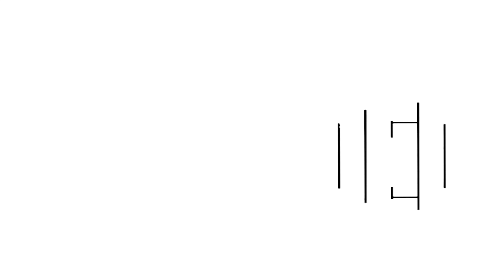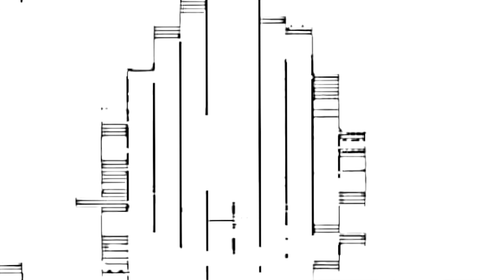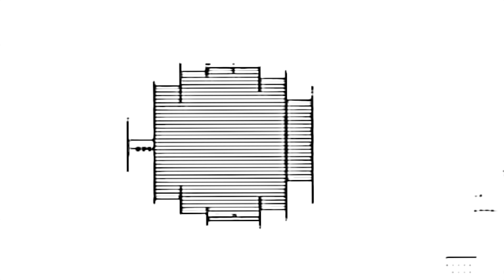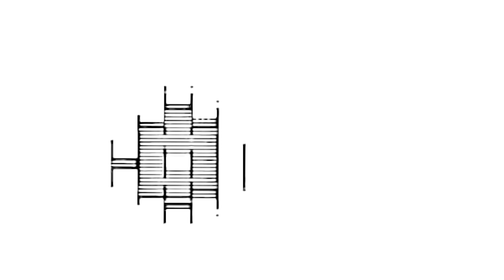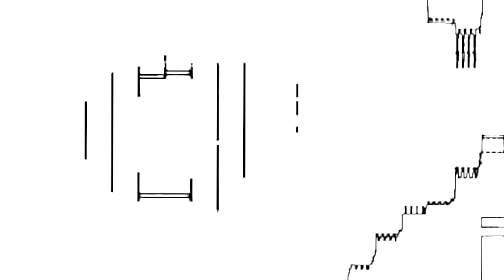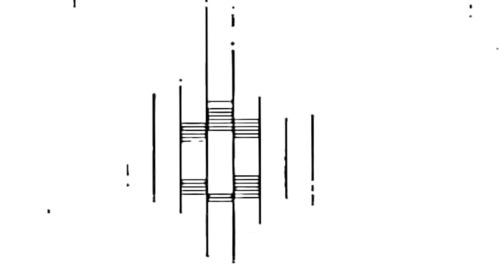EFFORTLESSremnants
Revisiting some degraded imagery.